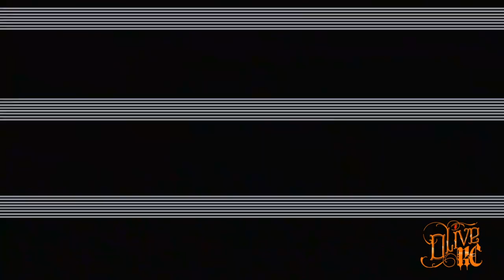RIDE MY HOMEMADE RC TRIKE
RIDE MY HOMEMADE 1/6 RC TRIKE, Enjoy  (^^,)